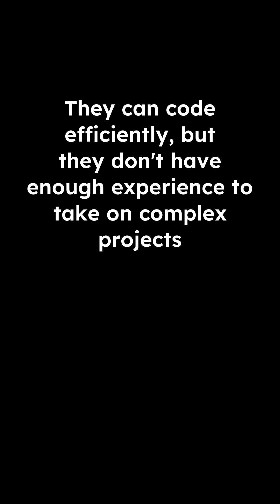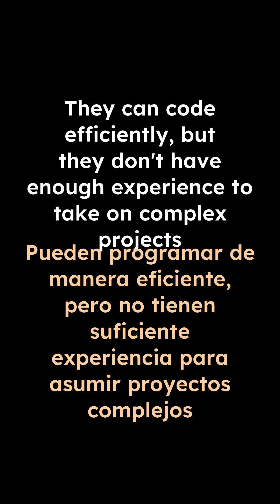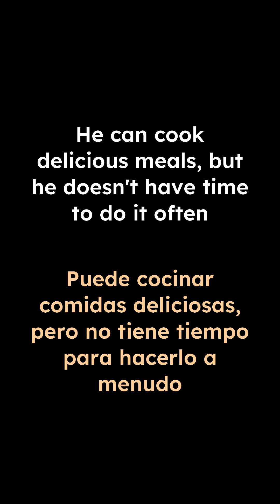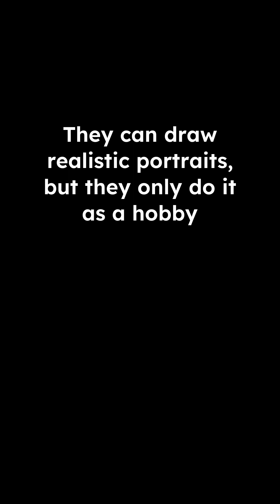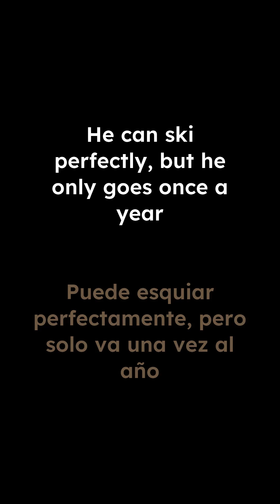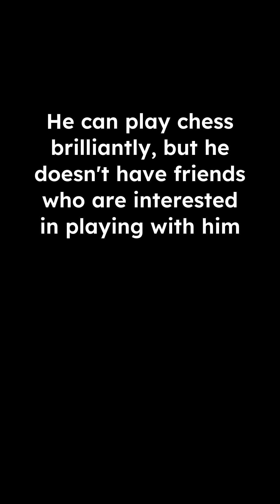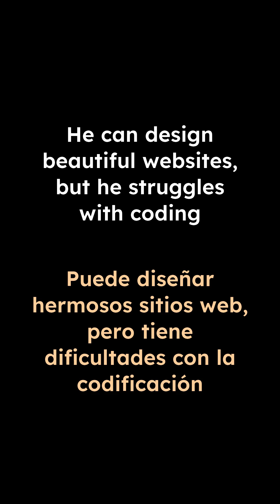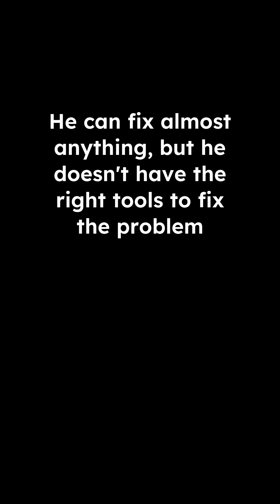Poder + pero | Spanish Handle Verbs | Language Workouts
Handle verbs, also known as modal verbs, are verbs like "want", "need", "have to", "should", "can", etc. that can take another verb after it. They are some of the most commonly used verbs in any language. The term "handle verb" was coined by Michel Thomas. Follow along with these videos to train your brain and mouth to deploy handle verbs! Get in as many reps as possible!